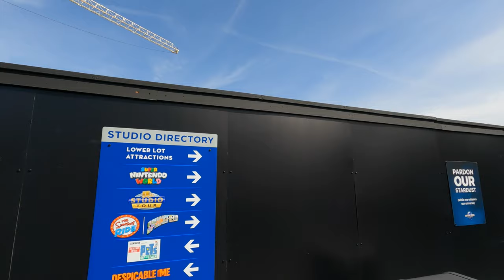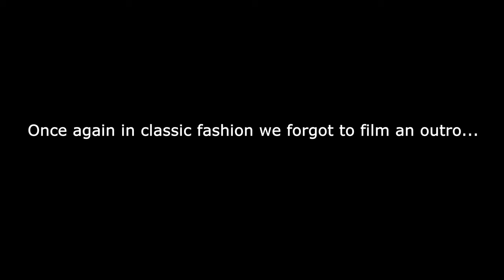Universal Studios (construction update) and going to Scum and Villainy Cantina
Today we went to Universal Studios and tried the Power-Up Café once again, and saw a construction update for the new fast and furious coaster coming soon! We also made a visit to the Scum and Villainy Cantina thanks to @AlwaysBelieve